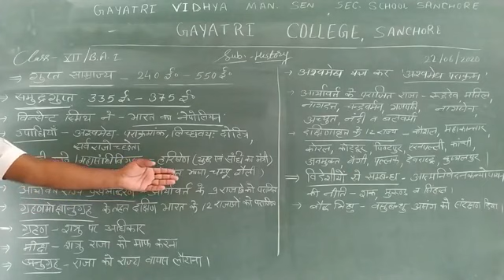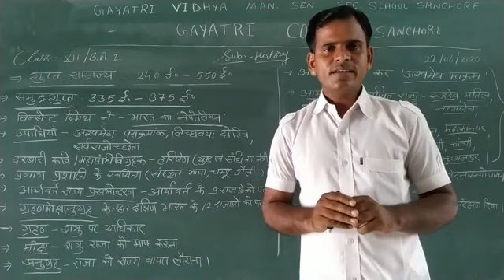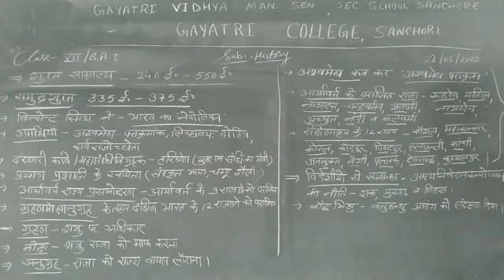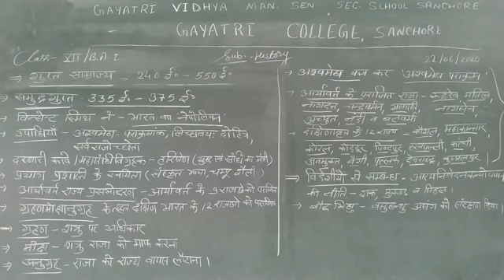कक्षा- 12 विषय- इतिहास (गुप्त राज वंश ) भाग- 2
K.K. SIR